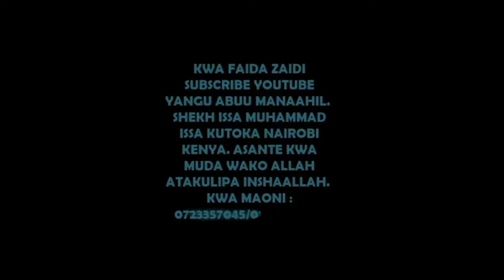KUHIMIZANA KUFANYA KHERI PART2